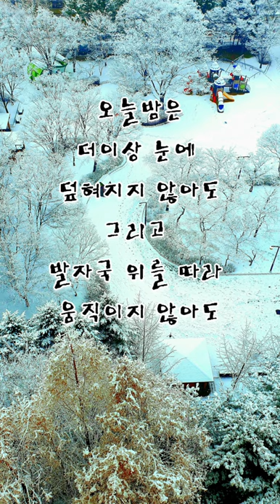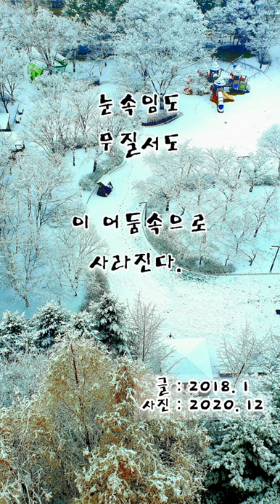무제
글     : 2018. 1
사진 : 2020. 12